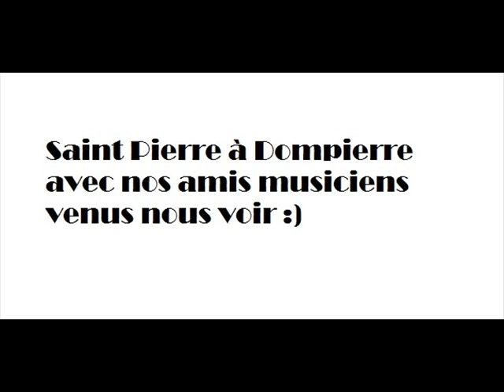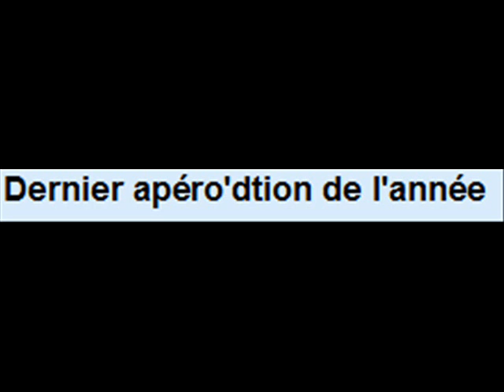les enfants de la besbre;) fanfare dompierre sur besbre (03)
photos de ma fanfare et de nos amis musiciens.
chansons: zucchero feat fiori-l'écho des dimanches
                  pirates des caraibes